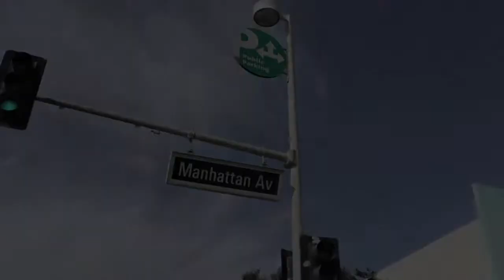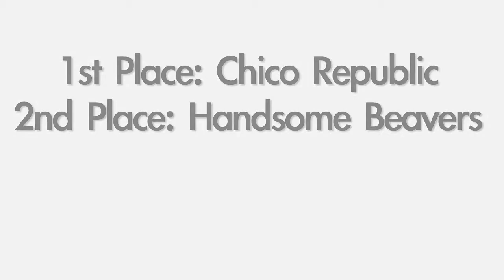Spikeball Manhattan Beach California Tournament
Spikeball: 3 Hits; 2 Teams; 1 Net
Spikeball: Will consume your life.
Spikeball: As fast, fun and competitive as you wish you were.